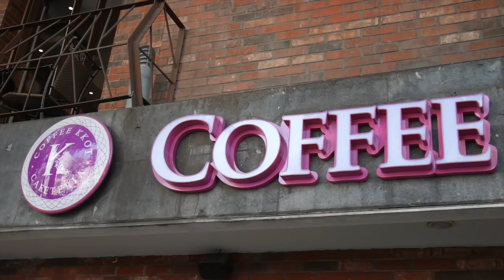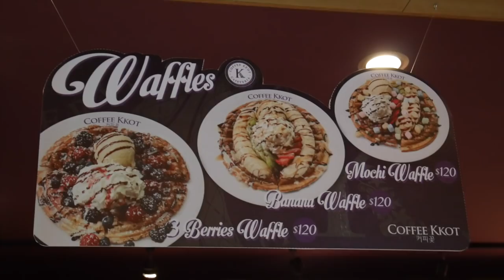El Mundo A Mordidas: Café Estilo Coreano en México | COFFEE KKOT ♥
En este episodio de "El Mundo A Mordidas" comenzamos a explorar el Barrio Coreano en la Ciudad de México y los llevamos a probar auténticos y deliciosos platillos Coreanos. ¡Acompáñenos!

Gisela ⇥ giselaverdinm
Diana ⇥ dverdinm